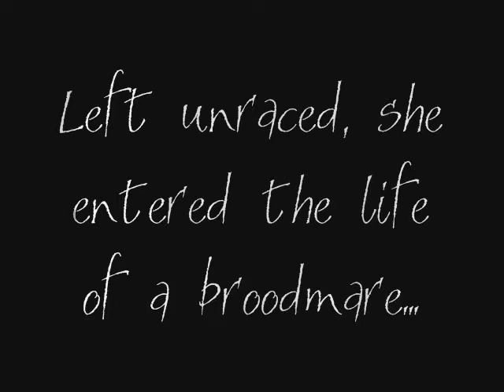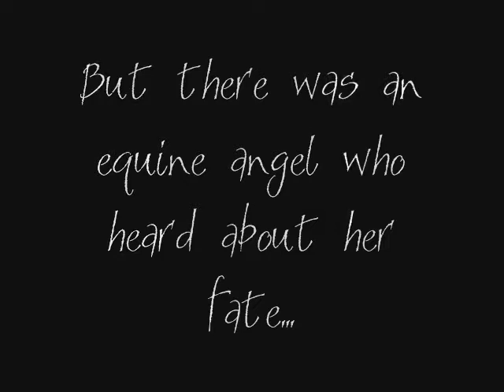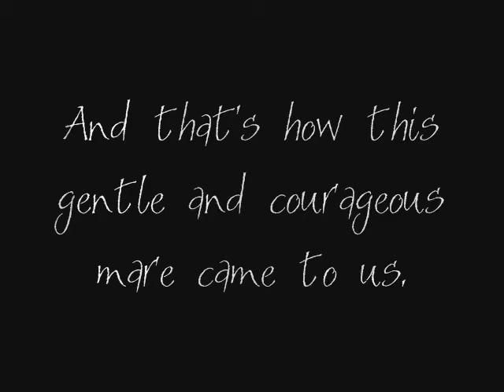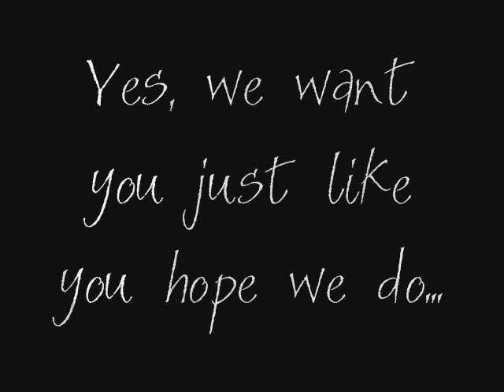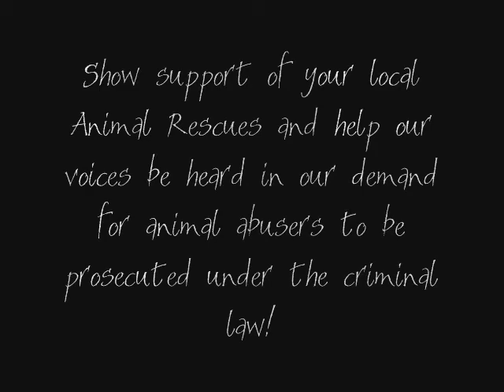Roxie - Thoroughbred Rescue.wmv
Roxie - A very pregnant Thoroughbred mare who was rescued along with her filly from a meat pen. Filly is doing great, now we're waiting in anticipation of the wee unborn babe to be born...